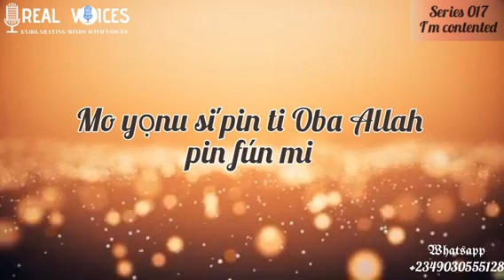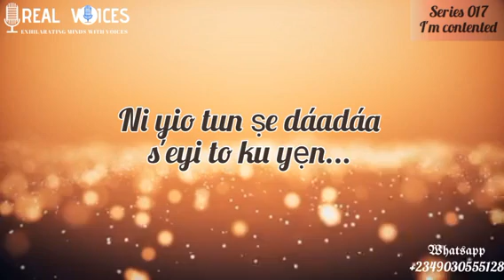Series 017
I'm contented